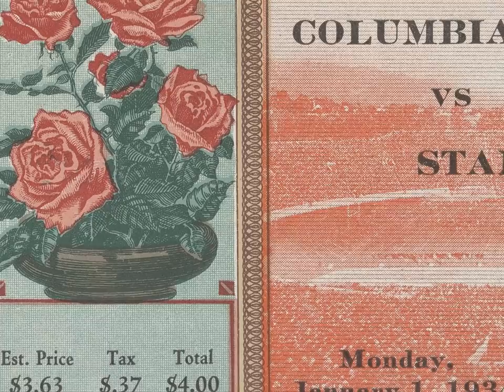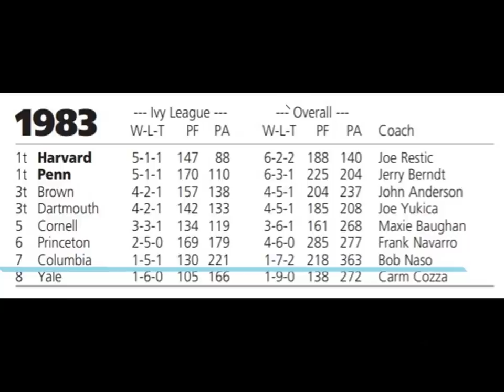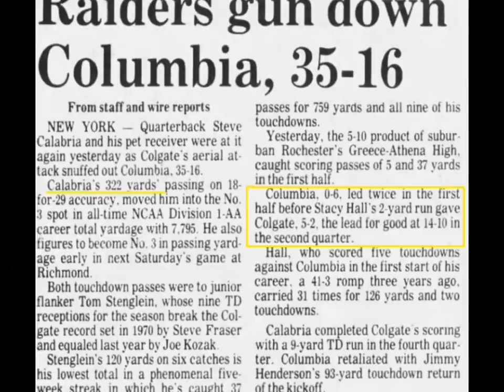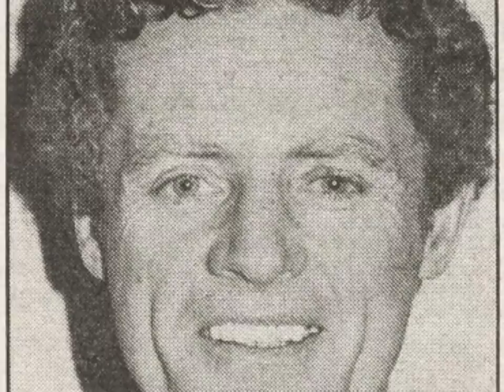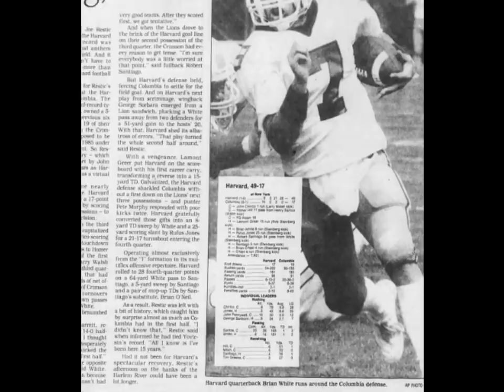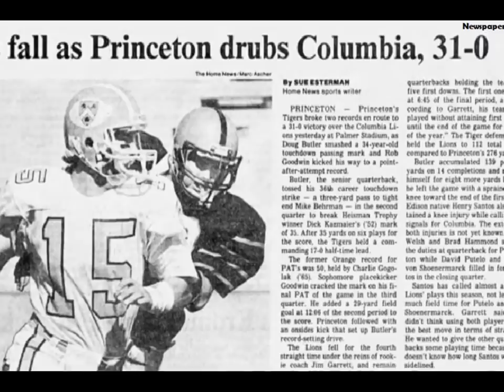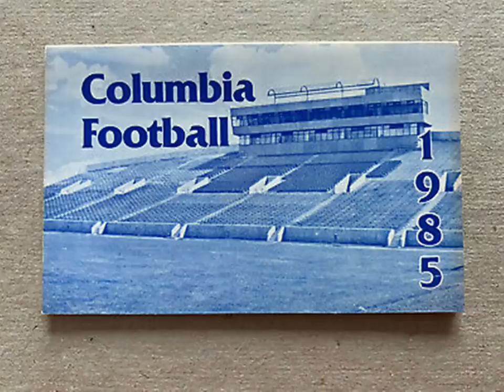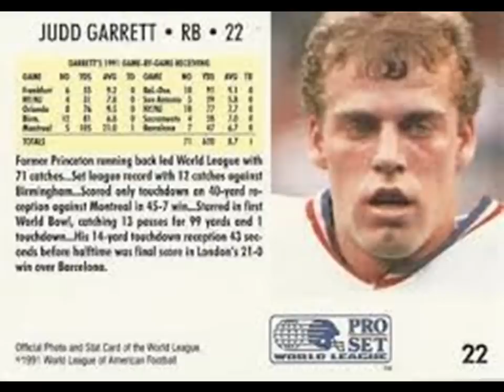Deep Dive - Columbia Lions 1980s Part 1 (The Worst Ivy League Team)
This is another episode of the new series where I go in depth on streaks in college sports. This time I'm going to cover of the Columbia Lions Football Losing streak of the mid-1980s. This streak was famous because it was a college in New York City and because of there were some famous characters and some craziness along the way.
This is part 1 of this losing streak which will cover the first 2 1/2 years of this 4 plus year long losing streak. The reason for that is because the 1985 season for this team really wore me out. Check it out and look out for part 2 coming soon.

FOLLOW @SportsWronged